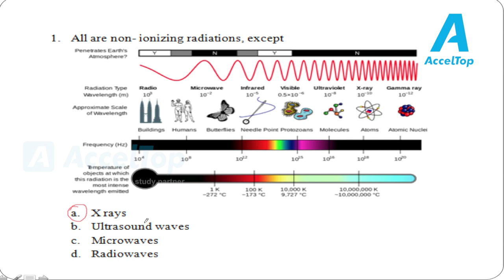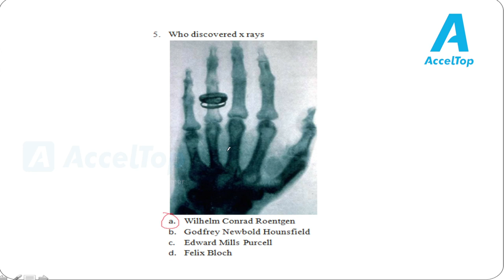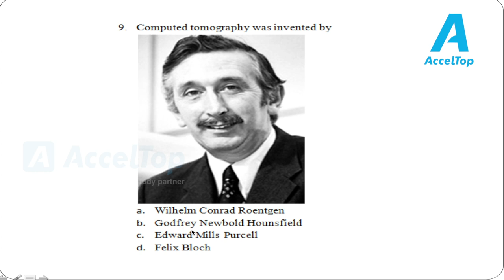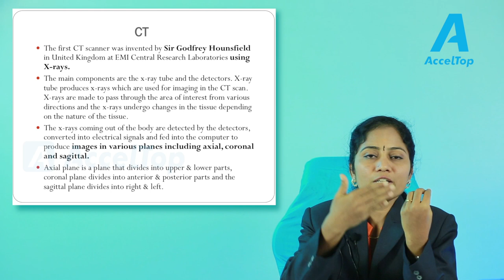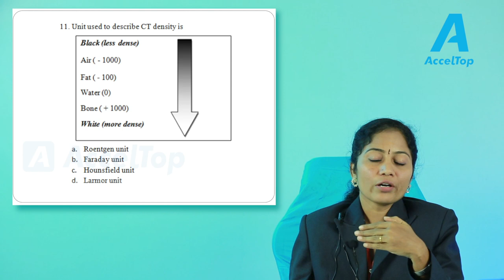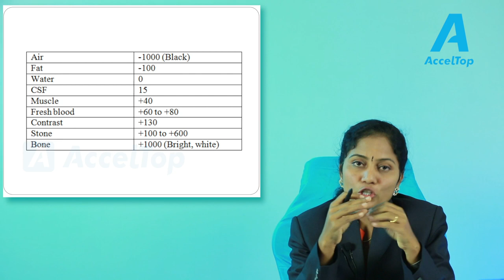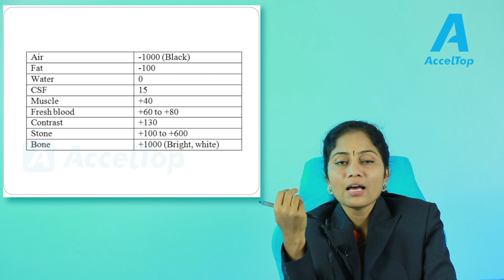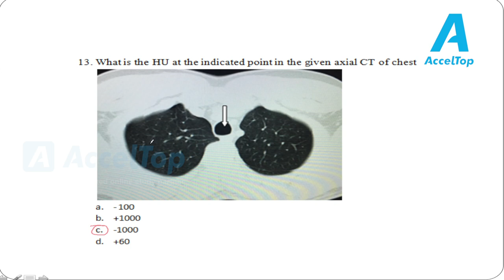Radiology 2 Part 01 Radiography, Computed Tomography acceltop.com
Radiology class - Radiography and CT by Dr.Indira MDRD